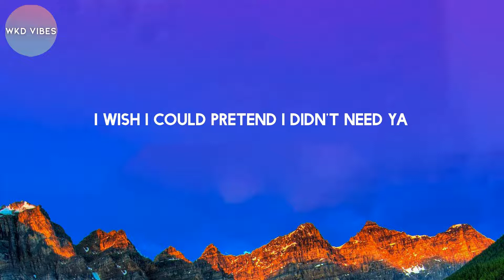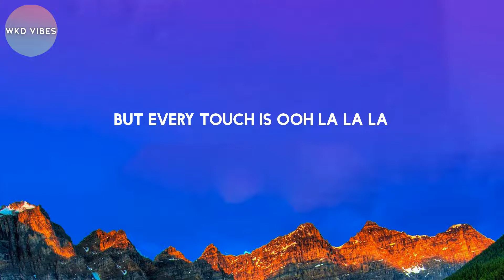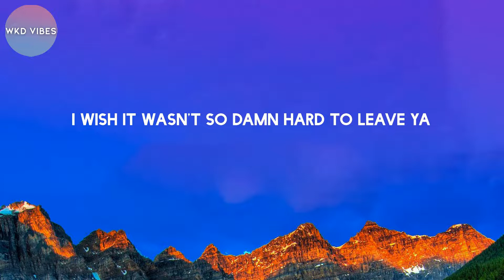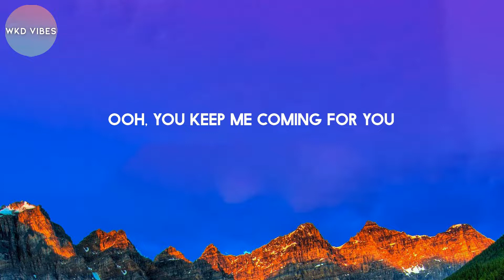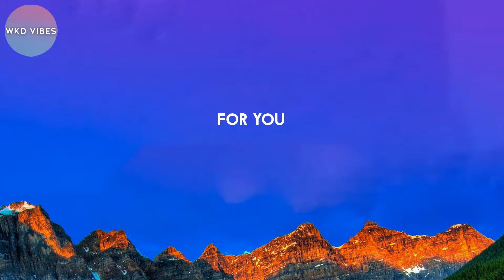Shawn Mendes - Señorita (lyrics)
Lyrics

Yeah no
Sapphire moonlight
We danced for hours in the sand
Tequila sunrise